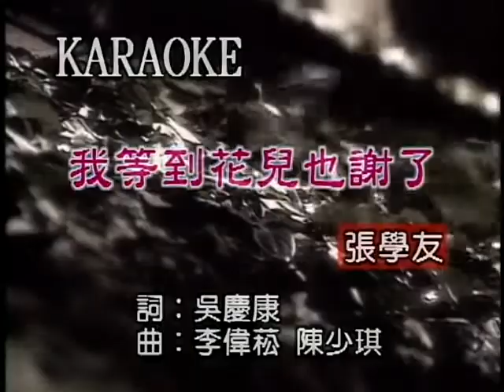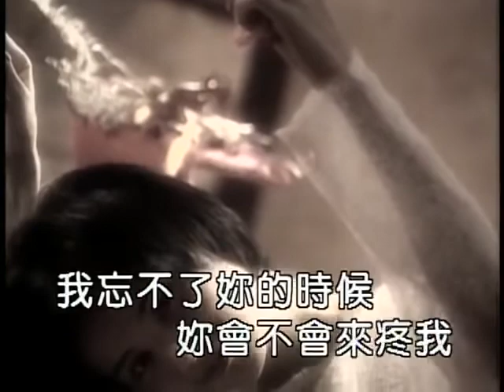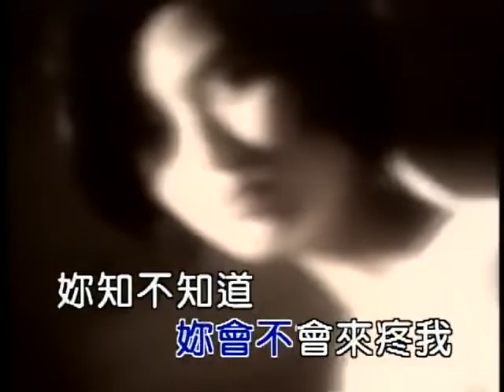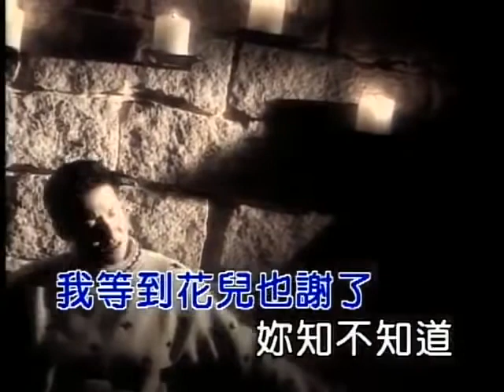我等到花儿也谢了 - 张学友 原版KTV 【伴奏】